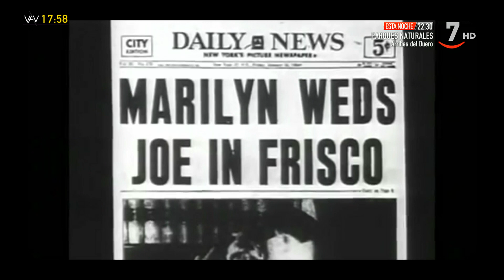Vida y amores de Marilyn Monroe | Vamos a ver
VamosAVer (25/05/2021)

Todos conocemos a Marilyn Monroe como estrella. Lo tenía todo: la fama, la belleza, la sensualidad, el talento y también el favor del público, pero le faltó lo más importante, la felicidad. Y también el amor de un compañero que amara a la mujer y no a la fantasía.